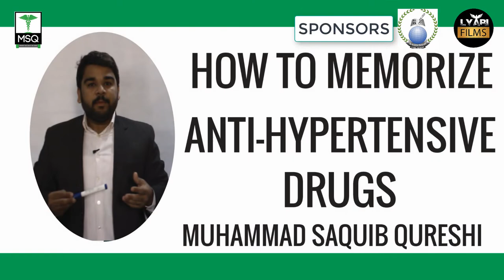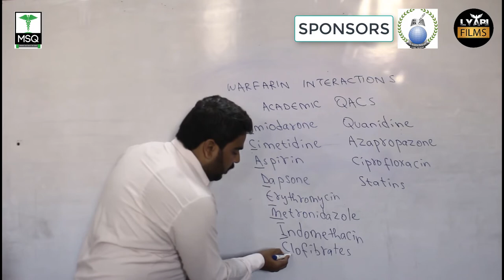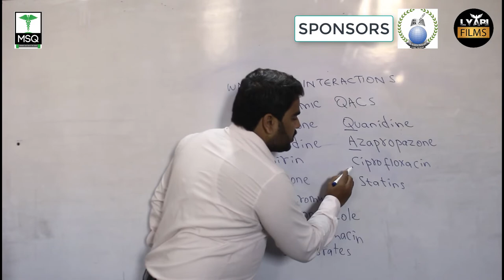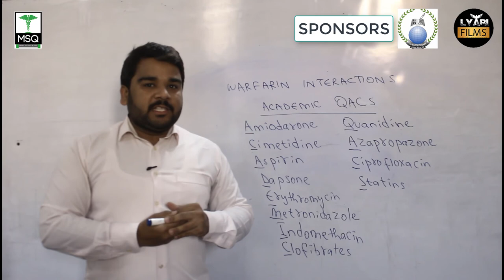Warfarin Interactions in Easy Way-Tricks to learn Warfarin Interaction-Interactions in Just 03 Mint.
For brand promotion please contact 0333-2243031.
Video Link for Lecture "How to Memorized Anti-Hypertensive Drugs"